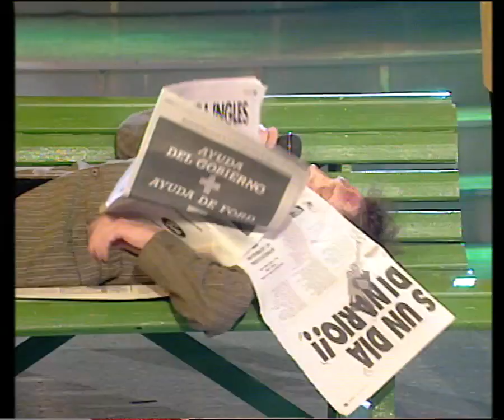HERMANOS CALATRAVA DUT44